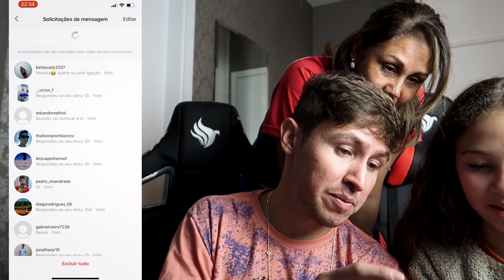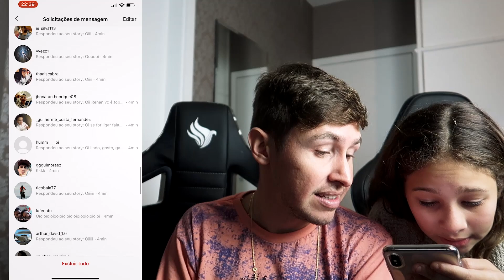FOI INCRÍVEL A REAÇÃO DESSE INSCRITO *liguei pra vocês*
Eai rapaziada, blz? Hoje eu liguei pra vários inscritos lá no meu Instagram e foi muito legal a interação que eu tive com vcs, quero muito fazer a parte 2 desse vídeo e se vc quiser tbm deixa aqui nos comentários!! VLWW

🛵 Minha moto: Kawasaki KX250F 2012

SE INSCREVAAAAAAA